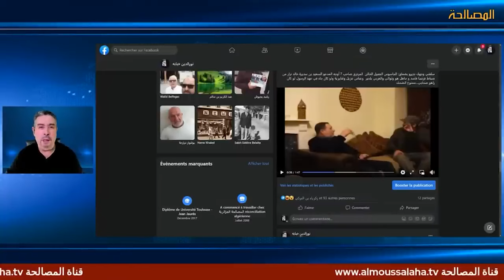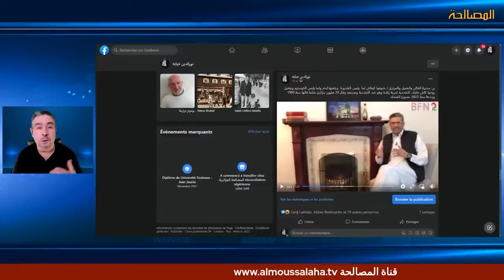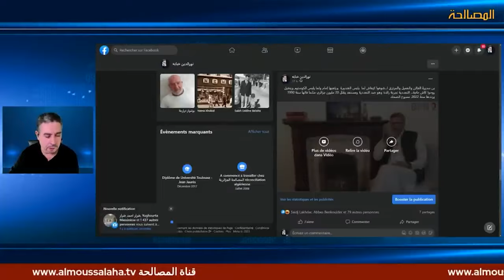فضائح السعيد بن سديرة: الجنرال خالد نزار من ضباط فرنساقدس الله سره وهو فاسد لكنه صحابي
فضائح السعيد بن سديرة: الجنرال خالد نزار من ضباط فرنسا وهو فاسد ومن بين الضباط الذين أدخلوا الجزائر في حرب أهلية، وفي تسجيل ثاني خالد نزار قدس الله سره  لو  حضر وقت الصحابة لكان صحابيا وهو من أنقذ الجمهورية. بين سديرة عندما يلبس القندورة بوجه حيث يتحدث عن التعددية السياسة ودستور 1989 والتجربة الرائدة ثم ينقلب في تسجيل آخر ويقول أنه مستعد قتل 20 مليون جزائري وهو ضد التعددية